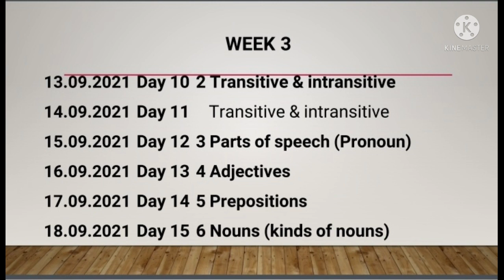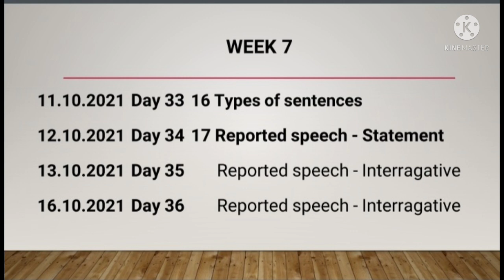Class IX -ENGLISH - Refresher Course Day Wise Plan - 01.09.21 to 31.10.21